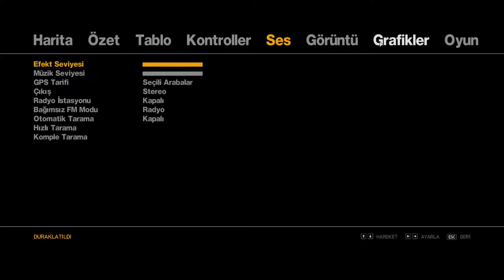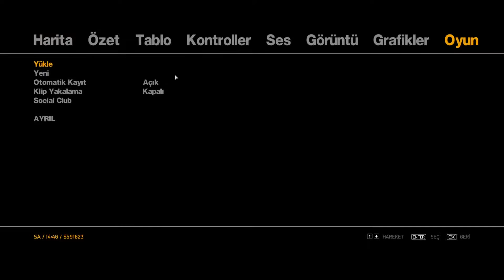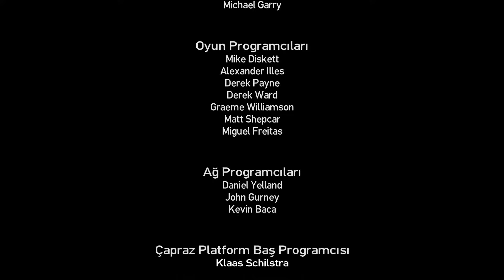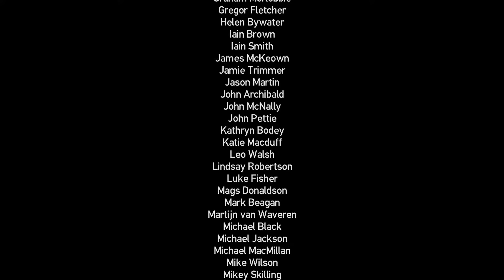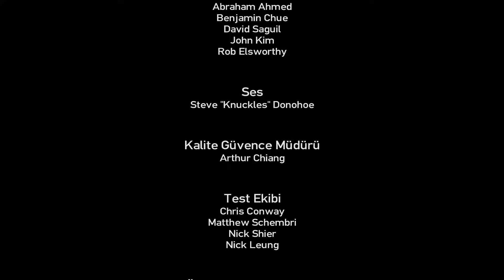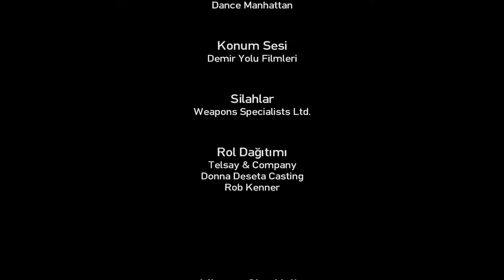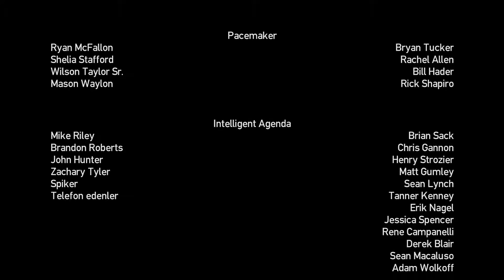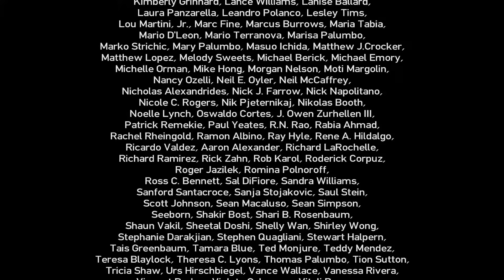GTA: 4 [-Türkçe Altyazılı-] Bölüm 16 FİNAL - Kuzenimin En Mutlu - Mutsuz Günü